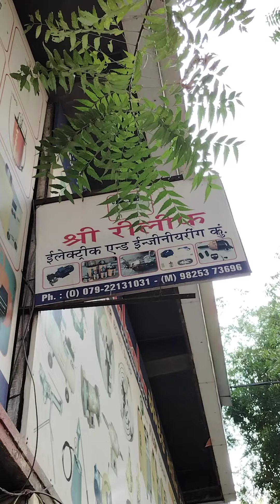3 HP automatic car wosing pressure pump with 3 HP luby motar Ahmedabad Gujarat India M.6356622681